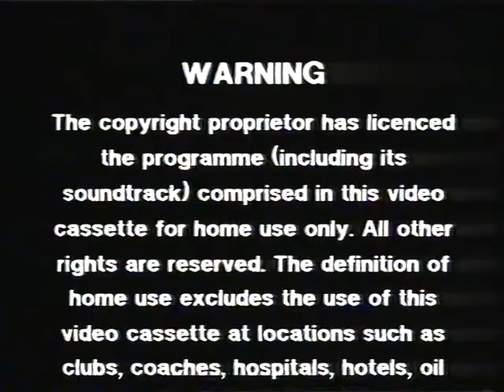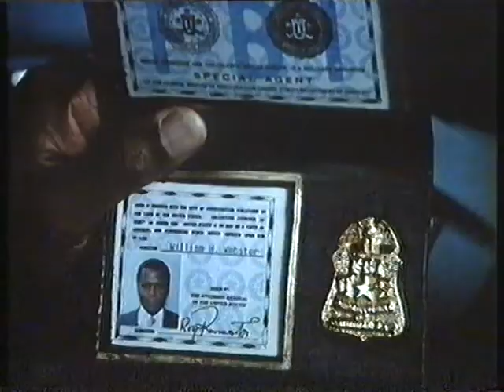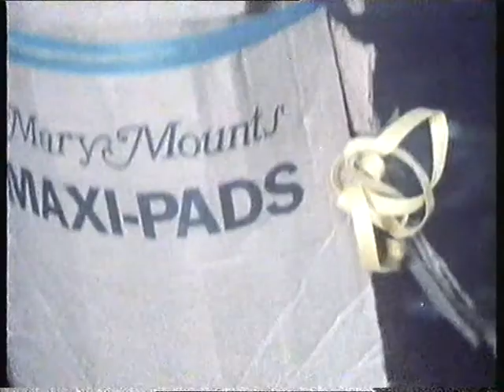UK VHS Trailer Reel: Vice Versa (Rental RCA)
Contains:
RCA/Columbia Pictures International Video ident
Warning
Red Spine Warning
Coming Attractions
Little Nikita trailer
Pulse trailer
Stacking trailer (when it eventually came out im pretty sure this was called Season of Dreams)
Stars & Bars trailer
My Demon Lover trailer
BBFC PG card
Columbia Pictures ident